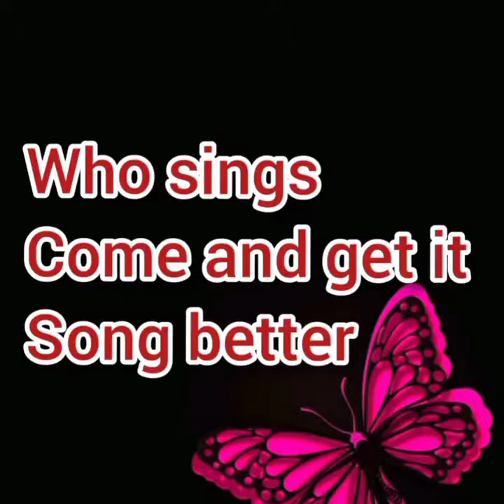Ariana Grande covering Selena Gomez. Who sang "Come and get it" better?